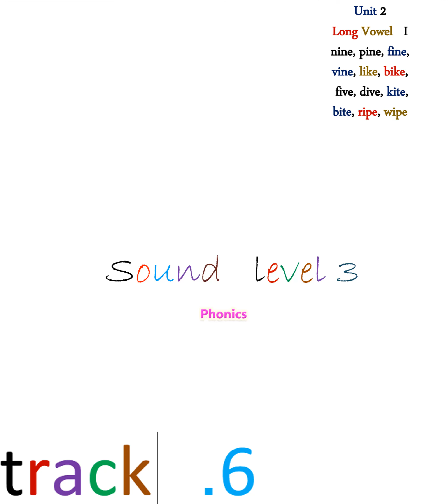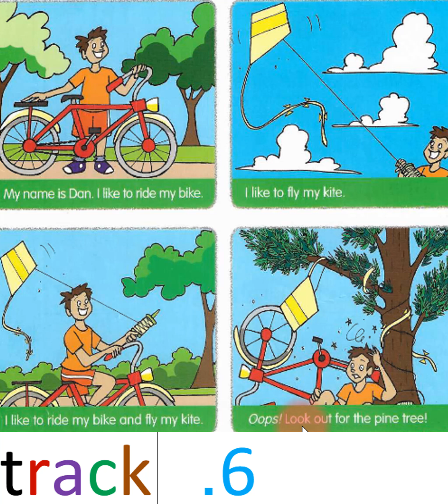connect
نصوص سماعى